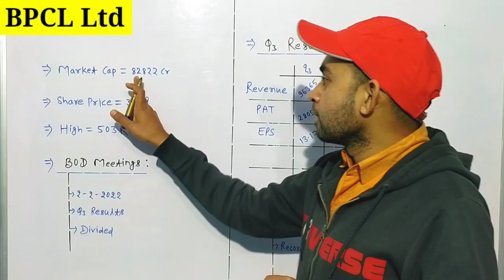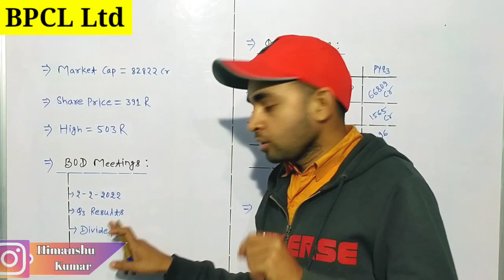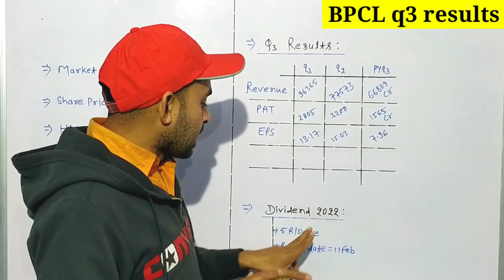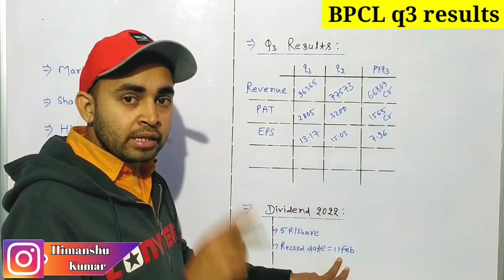BPCL Share News | BPCL Share Dividend 2022 | BPCL q3 results | Future Of India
In this video you will know about dividend and q3 results of BPCL Ltd .

Bpcl
Bpcl ltd
Bpcl share
Bpcl share news
Bpcl dividend 2022
Bpcl q3 results

Hash Tags -

Please Note :-